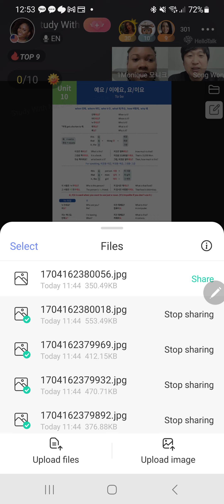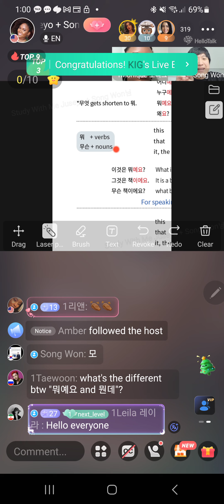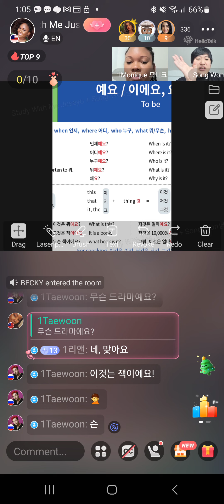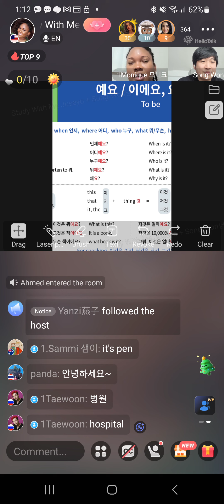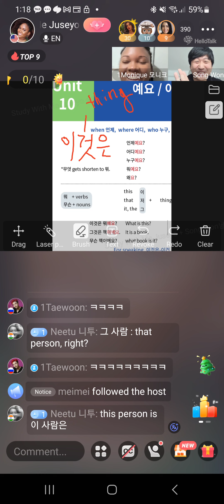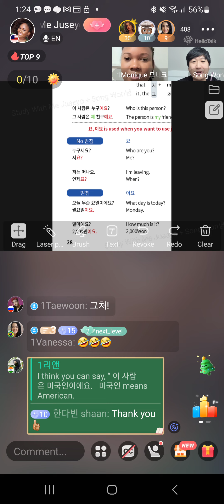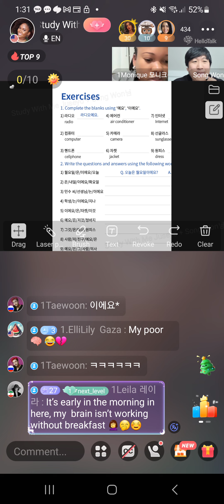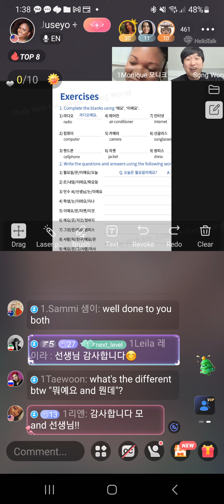Unit - 10 Korean Grammar for Speaking 1